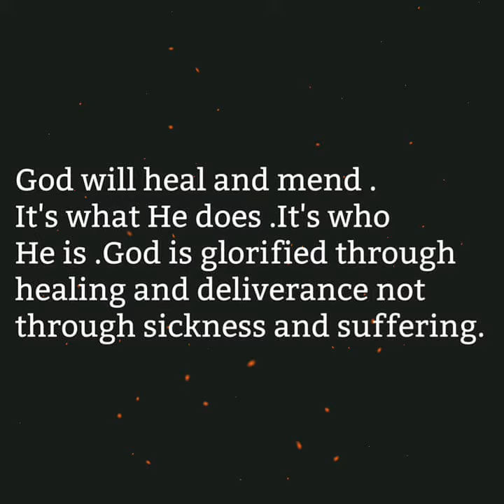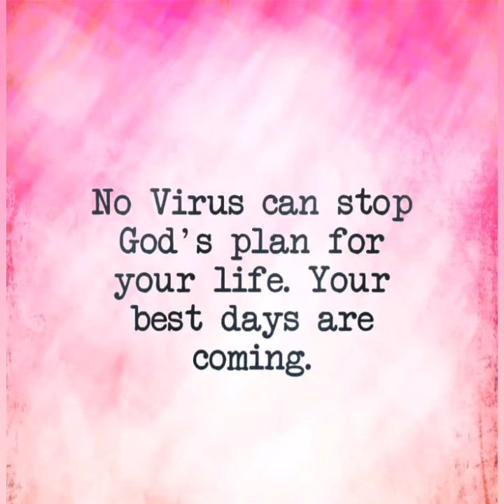Stay home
Hey Family and Friends! Be encouraged! ♥️♥️❤❤